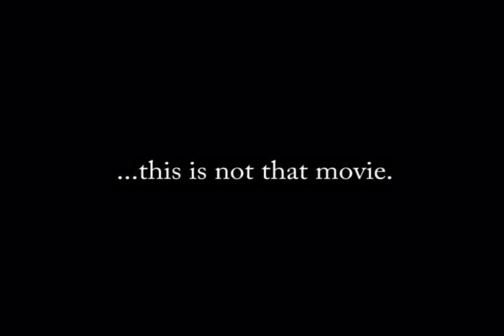STAMGo! Teaser Trailer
Official teaser trailer for Super Tromette Action Movie Go!